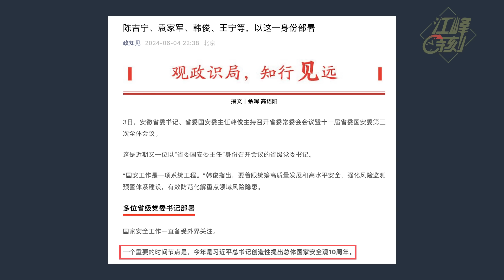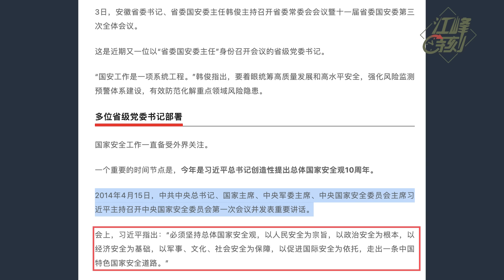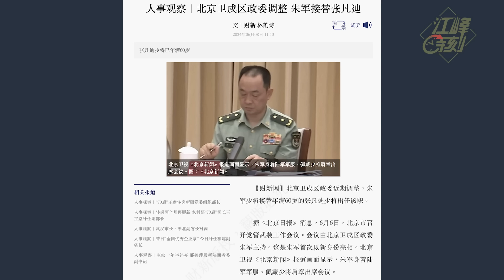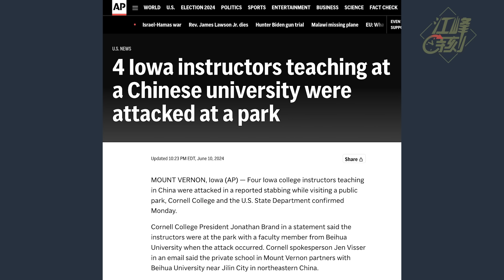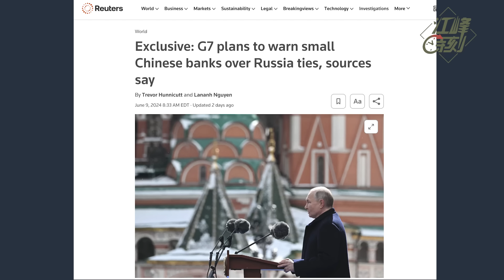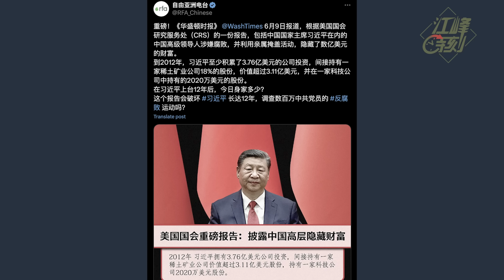四名在華任教美國人遇刺，義和團出征？習近平身家被曝光！高考考生舉巴勒斯坦旗，讀懂了黨媽媽的孩子們；中共“習版”和平峰會與瑞士峰會打擂台【江峰漫談20240610第883期】